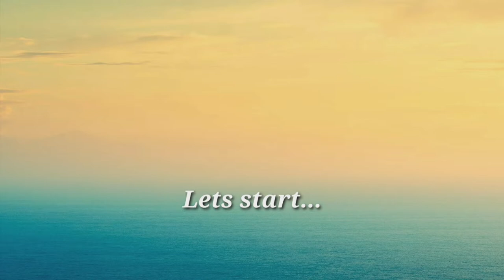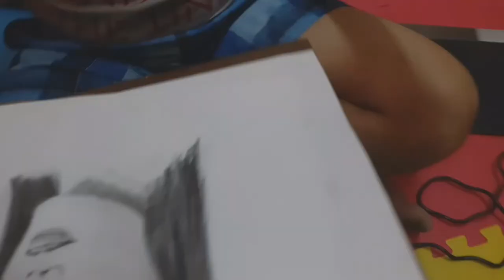CATRIONA GRAY CHARCOAL PAINTING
Materials
pencil 2Hb
charcoal pencil
paint brush
cottonbuds
simple bondpaper